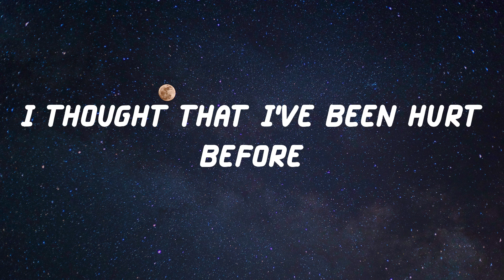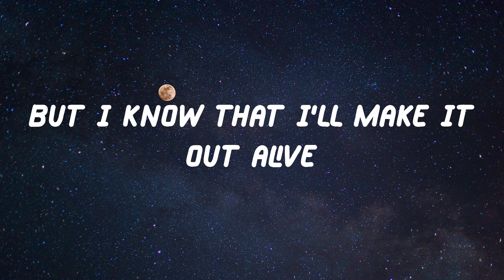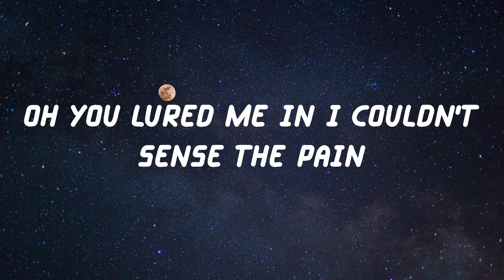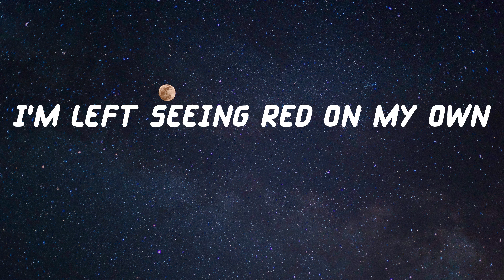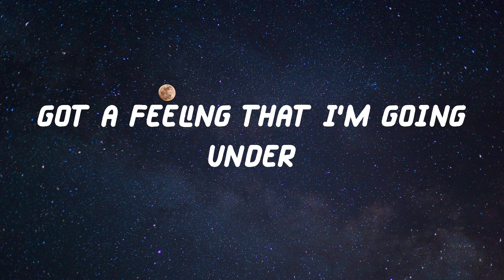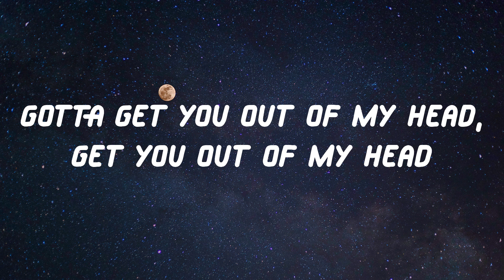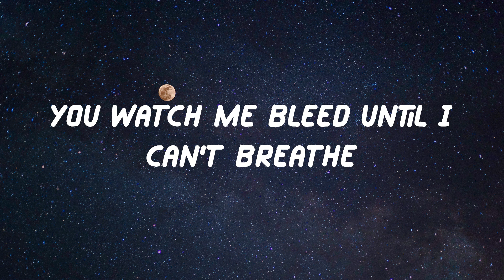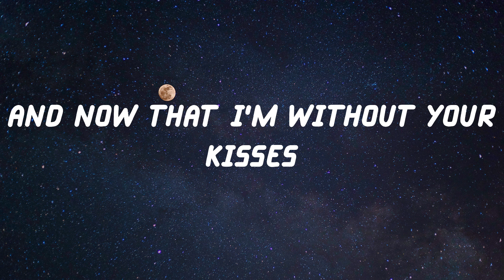Shawn Mendes - Stitches (Lyric Video)